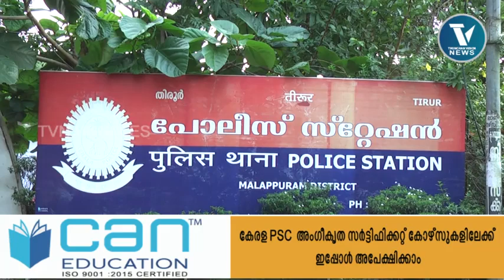thunchan vision news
തിരൂരിൽ സദാചാര ഗുണ്ടായിസം
പ്രതികളിൽ ഒരാൾ പിടിയിൽ